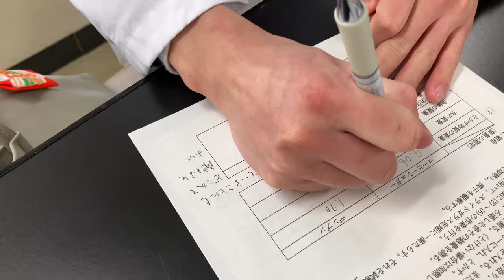物質が水にとけるようす：模擬授業記録「コーヒーシュガーとデンプン…」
コーヒーシュガーとデンプンを用いて物質が水にとけるようすを観察する授業モデル：模擬授業記録　詳細